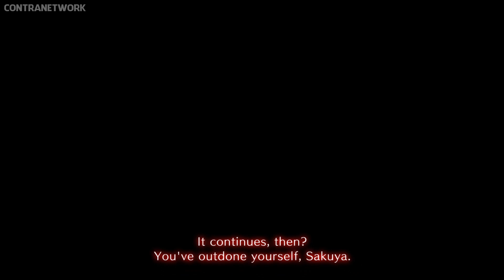Azure Reflections | First 24 Minutes | Nintendo Switch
First look of Azure Reflections on Nintendo Switch

(No Commentary)